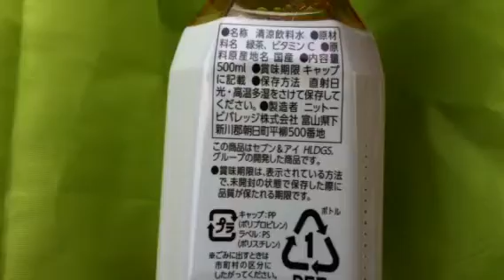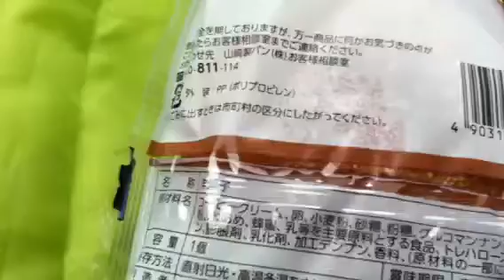7&iプレミアム 緑茶、コーヒーブッセ、ミックスフルーツゼリー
『7&iプレミアム』ブランドの緑茶、コーヒーブッセ、ミックスフルーツゼリーです。
コーヒーブッセは山崎製パン、ミックスフルーツゼリーはマルハニチロで製造されているもよう。